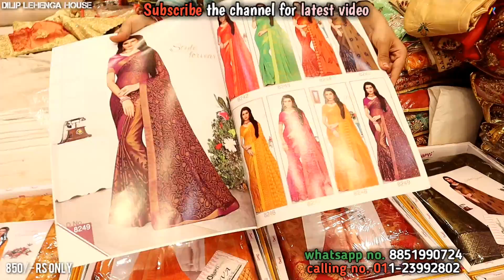Designer Saree Collection in Chandni Chowk Delhi (Unique and Different )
Hi,
    Hlo Guys Today Video is Related For sarees in different Desighn. And So many Unique Desighn. i can show you Sarees verity in 1500 Desighn 7 colour.

Gmail id - Amankhurana9953

Shop Address

Dilip Lehnga House

5875 Gali Govind Jogiwara Nai Sadak Chandni chowk Delhi - 6

 You can Searching my video in those Keys - 💐💐

lehenga dress

lehenga hairstyles
lehenga price
lehenga saree
lehenga suit
lehenga image
lehenga choli
lehenga with price
lehenga dress
chandni chowk haul
lehenga hairstyles

lehenga makeup
lehenga blouse designs
lehenga saree
how to wear lehenga
lehenga cutting
bridal lehenga collection 2017
lehenga song
lehenga image
lehenga makeup
chandni chowk haul
bridal shopping
lehenga with price
lehenga shopping
bridal lehenga pics
lehenga cutting
lehenga song
karol bagh shopping
lehenga choli
om prakash jawaharlal chandni chowk
lehenga saree